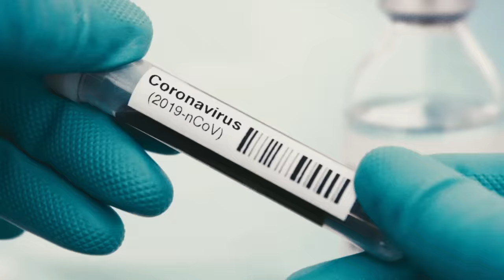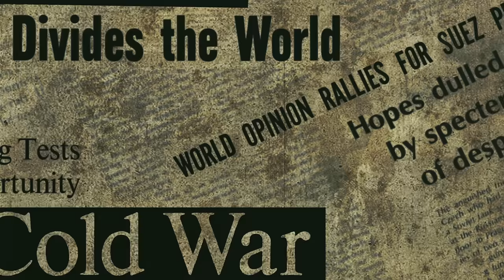Daddy Yankee - CORONA | Freestyle (Video Oficial)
Daddy Yankee
CORONA | Freestyle (Video Oficial)

Al comienzo de la pandemia escribí esta canción, sin embargo en aquel momento varios pensamientos me detuvieron para presentársela. Primero, no quería que pensaran que de una situación tan difícil estaba sacando provecho y, de igual forma, en ese entonces mi condición física no era la mejor pues había aumentado casi 50 libras. Hoy, varios meses después seguimos viviendo en la pandemia y, aunque quisiéramos pensarlo así, nada ha cambiado.

No era mi mejor momento ni el de muchos, por eso hoy les presento “CORONA” para que juntos reflexionemos sobre lo que verdaderamente importa: estar vivos, tener salud y agradecer lo que tenemos. Yo, dejé que mi condición física me detuviera en ese momento pero con este video dejo eso atrás y entendí que el cambio llega cuando así tú lo decides. ¡Disfruten “CORONA” con la esperanza de que este capítulo de nuestras vidas se cierre muy pronto!

Letra:
👑 CORONA 👑
Tamo’ preso en la libre sin cumplir una CONDENA
Una máscara vale más que una CADENA
Alguien dijo la vida es BUENA,
aunque la nevera no esté LLENA
el Señor nos acompaña en la última CENA Amén!
Nuestro afán no se LIMITA
Seguimos pensando en likes cuando alguien
un corazón NECESITA
La muerte llega sin CITA
Subimos videos cuando hay gente que no pueden recibir VISITAS
Una hija duerme con su madre muerta en su CASA
no hay hueco pa’ tanto muerto
un saludo es una AMENAZA
tiempos donde la MENTIRA es verdad y la verdad se hace MENTIRA
Lo que es real es que la tierra RESPIRA
de su depredador y tamo’ sintiendo su IRA
Todo el mal que hemos sembrado como un chota se nos VIRA
Aunque esto ha sido PREMEDITADO, ESTUDIADO y PLANIFICADO
quien hubiera PENSADO
Que sin tener cadenas estamos ENCADENADOS
Los animales libres y nosotros ENCERRADOS
Malditos gobiernos son una PLAGA
En esta guerra biológica el civil es quien PAGA
En TEORÍA sin ejército hay una guerra FRÍA
Donde al final del DÍA
una potencia quiere liderar la ECONOMÍA
Soy culpable porque veo al INDEFENSO Y me hago el CIEGO
no soy mudo pero callo lo que PIENSO
Hacía falta una vacuna de humildad pal’ corazón ALTIVO
Que ironía que la tierra en pausa yo me siento más VIVO menos redes más ESCRIBO
me DESCRIBO como el mejor reggaetonero y rapero  VIVO (bendecido) 🙏🏽
Hace tiempo no le daba las gracias a Dios por mi SALUD hey! hey! hey!
Gracias que no han venido los negritos a llevarme en un ATAÚD, hey! hey! hey!
Es que,
A veces el humor nos RELAJA
A veces uno quisiera que hasta bailara el muerto en su CAJA
Que no se pierda la sonrisa, la alegría, la ESPERANZA
De la tragedia es que siempre nace una ENSEÑANZA
El dinero compra to’ lo MATERIAL
no compra la salud MENTAL, EMOCIONAL ni ESPIRITUAL, baby!
Le dijo el sabio a un NECIO
hay cosas en la vida que no tienen PRECIO.
Lucho entre la ansiedad y la PACIENCIA
trato de sacar lo positivo de esta mala EXPERIENCIA
Lo digo pa crear CONCIENCIA pa’ toa’ la AUDIENCIA
Porque hace mucho deje de tener COMPETENCIA.
Cuando quiera soy KOBE a los 19
Un asesino como el COVID-19
Fuego en Australia, también AMAZONAS terremotos por toa’ las ZONAS
Quiénes REACCIONAN?
La sed de poder nunca va a saciar a las PERSONAS
El hombre quería ser rey ahora tiene su CORONA.

Ahora tiene su corona
Ahora tiene corona
-DY-